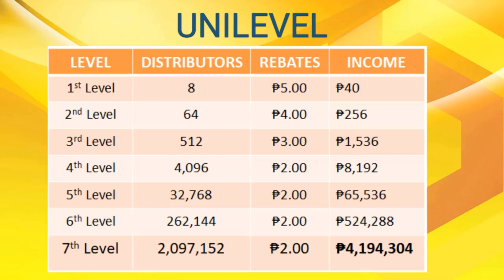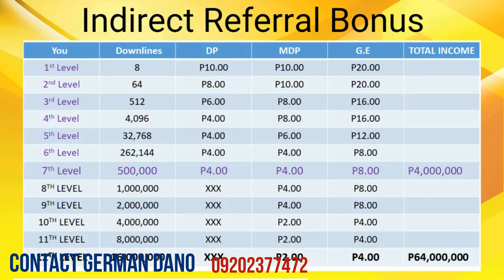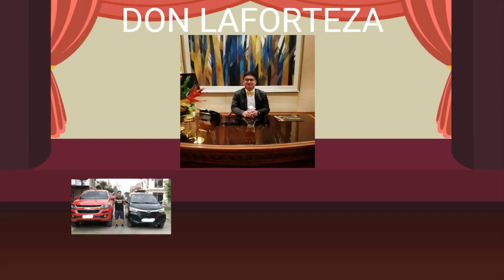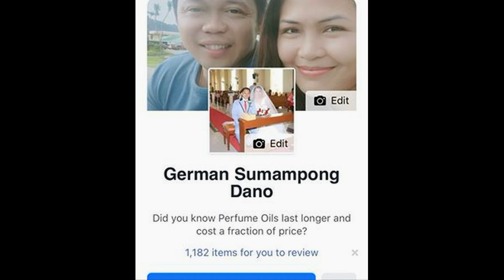Blesscent Marketing Presentation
JOIN NOW FOR ONLY 70 CAPITAL.

🏆Updated Complan2021🏆

𝘽𝙡𝙚𝙨𝙨𝙘𝙚𝙣𝙩 𝙈𝙖𝙧𝙠𝙚𝙩𝙞𝙣𝙜 𝘾𝙤𝙧𝙥. an oil based Perfume,
beauty soap , Health and wellness
𝙈𝙖𝙣𝙪𝙛𝙖𝙘𝙩𝙪𝙧𝙚𝙧 & 𝙨𝙪𝙥𝙥𝙡𝙞𝙚𝙧 since 2014.

𝙒𝙤𝙧𝙡𝙙 𝘾𝙡𝙖𝙨𝙨 𝘾𝙤𝙢𝙥𝙖𝙣𝙮
𝙖𝙣𝙙 𝘽𝙚𝙨𝙩 𝙘𝙝𝙤𝙞𝙘𝙚 𝙖𝙬𝙖𝙧𝙙 2021!

✅With 5 ways to earn,bonuses and Incentives.
Saleable Product and never expired.
Online and  Offline business.

✅ HEAD OFFICE CALAMBA LAGUNA.

🔥Branded Perfume🔥
With 16 SIGNATURE SCENTS.

𝑨𝒍𝒍 𝒔𝒄𝒆𝒏𝒕𝒔 𝑨𝒗𝒂𝒊𝒍𝒂𝒃𝒍𝒆 𝒂𝒓𝒆:
𝐅𝐎𝐑 𝐖𝐎𝐌𝐄𝐍♥️🙋🙋🙋💁🧕💃💃💃
𝗕𝗙1 - 𝗕𝗮𝘁𝗵 & 𝗕𝗼𝗱𝘆 𝗪𝗼𝗿𝗸𝘀 𝗖𝘂𝗰𝘂𝗺𝗯𝗲𝗿 𝗠𝗲𝗹𝗼𝗻
𝗕𝗙2 -𝗩𝗶𝗰𝘁𝗼𝗿𝗶𝗮'𝘀 𝗦𝗲𝗰𝗿𝗲𝘁 𝗘𝗻𝗱𝗹𝗲𝘀𝘀 𝗟𝗼𝘃𝗲
𝗕𝗙3 -𝗕𝗮𝘁𝗵 & 𝗕𝗼𝗱𝘆 𝗪𝗼𝗿𝗸𝘀 𝗦𝘄𝗲𝗲𝘁 𝗣𝗲𝗮
𝗕𝗙4 -𝗟𝗮𝗰𝗼𝘀𝘁𝗲 𝗧𝗼𝘂𝗰𝗵 𝗼𝗳 𝗣𝗶𝗻𝗸
𝗕𝗙5 -𝗥𝗲𝗯'𝗹 𝗙𝗹𝗲𝘂𝗿
𝗕𝗙6 -𝗦𝗮𝗹𝘃𝗮𝘁𝗼𝗿𝗿𝗲 𝗙𝗲𝗿𝗿𝗮𝗴𝗮𝗺𝗼 𝗜𝗻𝗰𝗮𝗻𝘁𝗼 𝗦𝗵𝗶𝗻𝗲
𝗕𝗙7 -𝗣𝗮𝗿𝗶𝘀 𝗛𝗶𝗹𝘁𝗼𝗻 𝗣𝗛
𝗕𝗙8 -𝗩𝗶𝗰𝘁𝗼𝗿𝗶𝗮'𝘀 𝗦𝗲𝗰𝗿𝗲𝘁 𝗣𝘂𝗿𝗲 𝗦𝗲𝗱𝘂𝗰𝘁𝗶𝗼𝗻

𝐅𝐎𝐑 𝐌𝐄𝐍 ♟️🧔🕺👦
BM1 - One Million Paco Rabanne
BM2 - Lacoste Red
BM3 - Calvin Klein One
BM4 - Cool Water
BM5 - Polo Sport
BM6 - Hugo Boss
BM7 - Clinique Happy
BM8 - Calvin Klein Eternity

🔥BEAUTY SOAP🔥
Kojic Soap
Black Soap
Glutamansi Soap
Bleach Soap
Apple Stemcell Soap
Snail white whipp Soap

👉 Ito ang GOOD NEWS ‼️

Alam naman natin na sa  Negusyo may puhunan. At ang Principle  sa pagnenegusyo ay

 🏆kapag malaki Puhunan , malaki ang Kita,
 🏆Kapag maliit ang puhunan maliit ang Kita
 ❌🏆 At kapag walang puhunan ay wala rin kita.

👉👉👉 Dito sa BLESSCENT for ONLY 70 PESOS may negusyo kana PERO MALAKI ANG POTENTIAL INCOME.

YES 👍👍 tama ang nabasa mu for only 70 pesos pwde kana magsimula agad.

➡️ BASICALLY merong apat na CAPITAL or membership Kay Blesscent

1⃣first - QSP-  70 pesos only- ito ay membership sa company para Ikaw maging OFFICIAL partners na ni BLESSCENT at pwde kanang mag-Distributor ng mga BRANDED PERFUMES sa inyong lugar.
🔴TAKENOTE : direct Factory po tayo..

2⃣ Second - Kung may budget ka pwde ka mag avail ng DEALER  PACKAGE  na DP- 1020 pesos at meron kang makukuha na :
-3 bottles of Perfume
-1 Beauty Soap
🏆 VALUE- 1250 pesos

3⃣Third - Pwde ka din mag Avail ng MASTER DEALER PACKAGE worth
      MDP  3,070pesos at may makukuha kang :
- 10 bottles of perfumes
🏆 VALUE - 3350 pesos

4⃣4th - May budget ka pang business pwde ka kumuha ng GOLD  PACKAGE  worth   GE- 6,998pesos at
  -21bottles of perfumes      ang makukuha mu.
🏆 VALUE - 7350 PESOS .

💪👊 Dito sulit na sulit ang puhunan mu dahil more than 💯% ang ROI 🎯

🏆Once na mag avail ka sa alinmang PACKAGE, automatic member kana Kay BLESSCENT

✅1. Direct selling: (PRICE)
₱350 ang bentahan ng perfume. ₱235 member price
₱115 Profit per bottle
👉Imagine makabenta ka ng 10 bottles per day may 1150 ka. In 30 days may ₱ 34,500 pesos ka

SOAP PRODUCTS
₱150 members price
₱200 selling price

✅2. Direct Referral:
dahil may apat na entry Tayo, magdedepende ang referral commissions sa entry na i-avail ng invite mu ..
📍Kung QSP-70 yan may P10.00 ka
📍Kung DP-1020 yan may P100.00
📍Kung MDP-3070 may P300.00 ka
📍Kung GE-6998 may P500.00 ka

💪🔴 UNLIMITED PO ITO 🔴💪

✅3. Binary Pairing Bonus.
depende din ito sa Entry left and right
QSP-QSP= 10 pesos
DP to DP = 100 pesos
MDP to MDP = 300 pesos
GE to GE = 500 pesos

✅4. Uni-level Commissions:
Kung marami kang na invite na mga Dealers under your Organization, kikita ka sa Lahat ng mabebentang pabango. Kahit pang Personal Use lang Nila may income ka parin up to 7th level. - Ganon ka LUPIT sa UNI-LEVEL. Kaya kong masipag ka ADVANTAGE SAYO 💪👏🏆

✅5. Indirect Referral
Kikita kapa Sa mga invites ng invites mu up to 12 level .  Imagine marami kang na invite , kikita kapa din sa Lahat ng invite Nila up to 12th level.

JOIN IN MY TEAM NOW..